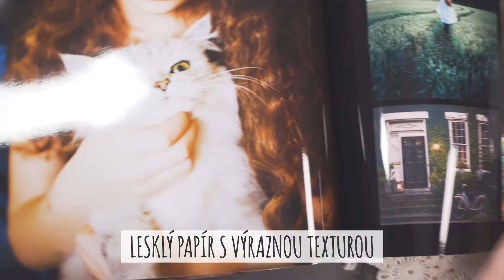Starbook | Colorland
Název této fotoknihy není náhodný - je to skutečná hvězda mezi našimi produkty. Vysoká fotografická kvalita, ale flexibilnější - starbook lze nazvat kombinací fotoalba Lux (nejvyšší fotografická kvalita) s fotoknihou (flexibilní stránky), která je navíc (jako jediná v nabídce) tištěna na inkoustové tiskárně a na speciálním papíru.

Starbook je tím pravým pro nejdůležitější a výjimečné fotografie. Byl vytvořen především s myšlenkou pro svatební a cestovní alba.